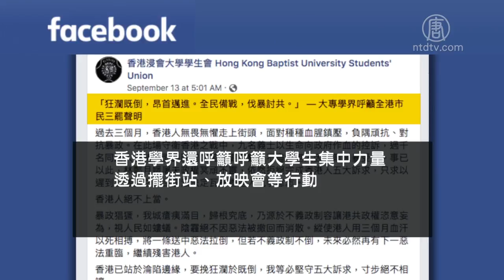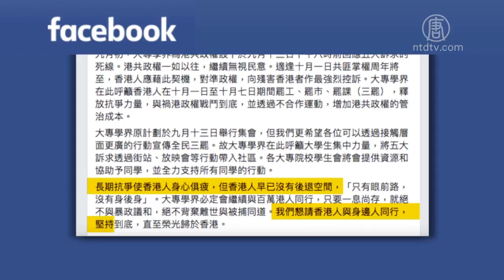港人游行 再遭水炮车催泪弹强力驱散 720P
文章标题：【禁闻】港人游行 再遭水炮车催泪弹强力驱散

【新唐人北京时间2019年09月16日讯】香港学界升级抗争行动 发起十一“三罢”

香港民众的抗议行动在这个周末再次升级，9月13号，13间大专院校学生会发表联合声明，宣布将从10月1号起发起为期一周的全港“三罢”活动。这一周正好是中共的“十一黄金周”。

大专学界早前将9月13号定为港府回应港人“五大诉求”的最后期限。但特首林郑月娥仅宣布撤回修例，一直未再对其他4项诉求作出回应。声明说，港府继续无视民意，因此，学界呼吁港人10月1号至10月7号罢工、罢市、罢课。

在这篇题为《狂澜既倒，昂首迈进。全民备战，伐暴讨共》的联合声明中，香港学界还呼吁呼吁大学生集中力量，透过摆街站、放映会等行动，将五大诉求带入社区，宣传全民三罢，扩大不合作运动。

声明还说, 长期抗争已经令港人身心俱疲，但香港人已经没有退路。他们恳请香港人与身边人同行，将抗争坚持到底。

港人游行 再遭水炮车催泪弹强力驱散

同一天，香港“民间人权阵线”也宣布，他们原计划9月15号进行的游行集会活动，遭到警方反对，不得不改期举行。

但15号当天，成千上万的港人不理警方的反对，再次上街抗议，这个在网上被称为“港岛行街”的游行活动，当天下午从铜锣湾起步，一直游行到终点遮打花园，时间和路线与民阵的计划一样。

游行人士拉出“全民抗暴政”、“黑帮才是暴徒”、“五大诉求 缺一不可”、“光复香港 时代革命”等标语，并呼喊口号。

游行结束后，部分示威者转往政府总部, 堵塞了附近的夏悫道。香港警方随即使用水炮车和催泪弹强力驱散。

入夜，在北角和炮台山附近，再次出现一批身穿白衣和蓝衣的中年男子持棍子、刀子等，攻击年轻的黑衣示威者。而在警方的拘捕行动中，也再次出现了流血场面。民阵贴出的照片显示，警察将一名年轻人打得头破血流。

编辑/周玉林

然后人数。

大纪元

2005年1月12日